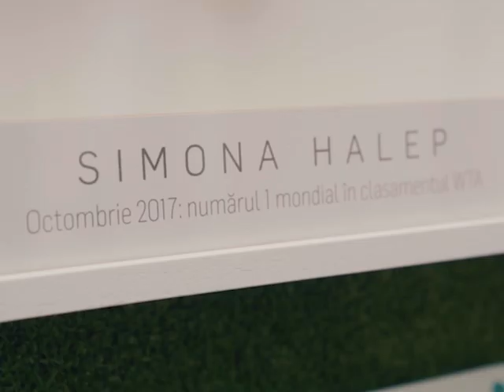Mega Expo - România la Jocurile Olimpice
Te invităm la Mega Expo - România la Jocurile Olimpice - expoziție dedicată marilor campioni ai țării!
Între 9 și 25 aprilie, la MegaMallBucuresti vei descoperi sute de obiecte memorabile, imagini și articole de arhivă care ilustrează istoria sporturilor olimpice din România.
🥇 Mulțumiri prietenilor de la Asociația ESCU, Muzeul Sportului și Olimpiada de Benzi Desenate.